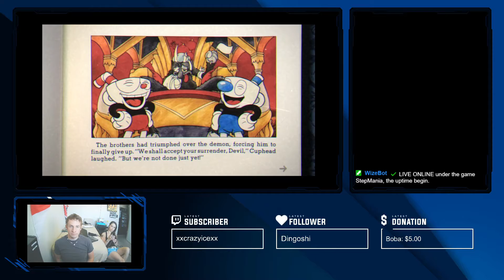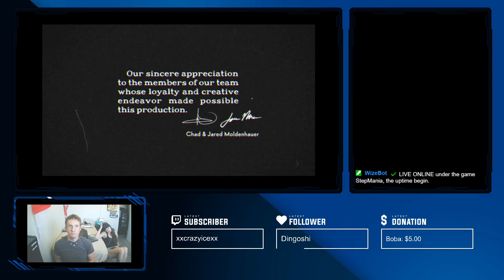[PC] Cuphead Boss Fight - One Hell of a Time (The Devil) + Ending - NO DAMAGE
Game: Cuphead
Platform: PC
Player: s34n

SYSTEM REQUIREMENTS
Windows Mac OS X
MINIMUM:
Processor: Intel Core2 Duo E8400, 3.0GHz or AMD Athlon 64 X2 6000+, 3.0GHz or higher
Memory: 3 GB RAM
Graphics: Geforce 9600 GT or AMD HD 3870 512MB or higher
DirectX: Version 11
Storage: 4 GB available space

Cuphead's gameplay is centered around continual boss fights, interspersed with run-and-gun levels. All worlds but the final one include a mausoleum where the player has to parry ghosts before they touch an urn which rewards them with a Super move for completing the challenge. Each of these boss fights and run-and-gun levels is housed in one of four different worlds, with the fourth world containing the final fight against the Devil himself. Each boss fight includes a simple, normal and expert difficulty mode (with the exception of the final two bosses, which lack a simple mode). Defeating every boss on normal mode is required to complete the game, while expert mode is unlocked upon completion. While most boss battles take place on land, several bosses instead are fought in aeroplanes in levels which play like side-scrolling shoot 'em ups. The game also includes role-playing elements and a branching level sequence. Player characters have infinite lives, maintaining all equipment between deaths. Equippable weapons and special abilities known as Charms can be purchased from the shop using coins. Player characters feature a parry attack that can be used on certain objects marked in pink, to various effects, the most important of them being increasing a "super meter" that enables more powerful attacks. The super meter is represented by playing cards. The player can use an EX move with one playing card, with the move used depending on the weapon equipped.

After completing a level, the player is ranked with a grade based on their performance, based on factors such as the time taken to complete the level, damage avoided, and number of parried attacks. The levels are accessible through a top-down perspective overworld with its own secret areas. The game also has a two-player local cooperative mode.

Video Title: [PC] Cuphead Boss Fight - One Hell of a Time (The Devil) + Ending - NO DAMAGE

Video File Created Date: Friday, 13 August, 2021 (Video may or may not have been captured on this date, it shows the date the video was last converted.)

-- GinkoSolutions.com